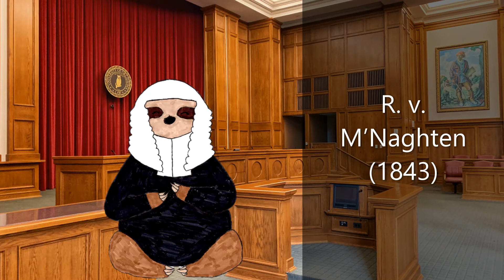M'NAGHTEN AND CRIMINAL INSANITY or Not Guilty by Reason of Insanity Explained| Criminal Case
A brief description of M'Naghten and the underpinnings of the criminal insanity defense, or better known, not guilty by reason of insanity. In this case, we look at how M'Naghten's state of mind when he committed the crime, how he understood what he was doing, shaped the way the court viewed his actions.

Additional Information:

R. v M’Naghten, House of Lords Mews' Dig. i. 349; iv. 1112. S.C. 8 Scott N.R. 595; 1 C. and K. 130; 4 St. Tr. N.S. 847 May 26, June 19, 1843

R Moran 1981 Knowing Right from Wrong: the insanity defense of Daniel McNaughtan. The Free Press.

Grave Photo by Wendy Scofield on Unsplash

State Trials Report: The Queen v. Daniel McNaughton, 1843. Reprinted in DJ West and A Walk (eds) 1977 Daniel McNaughton: his trial and the aftermath. Gaskell Books: 12–73.